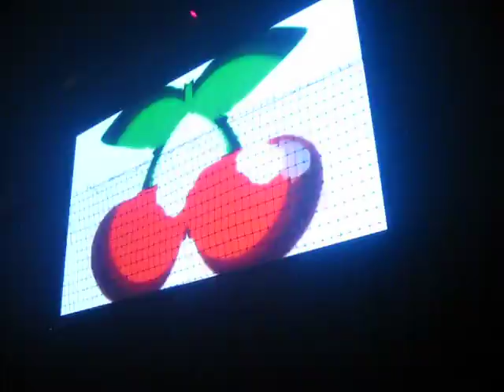lodi & luv @ pacha 6/5/9 pt1